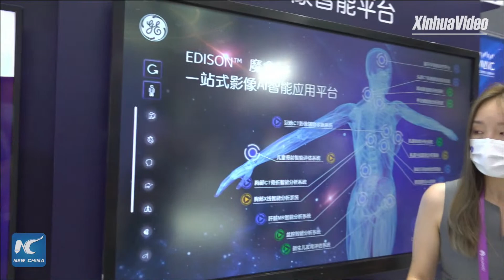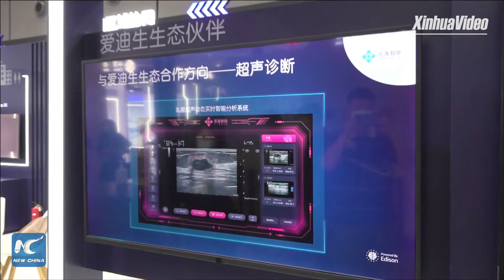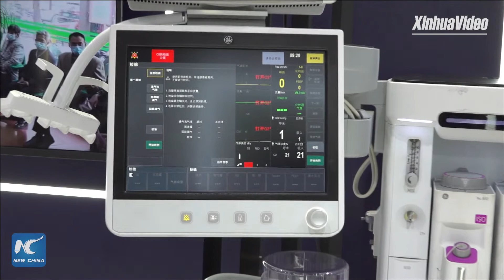A glimpse of cool technologies at World AI Conference in Shanghai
Metaverse, smart healthcare, chess robot, smart cabin... Join Xinhua's Sun Qing at 2022 World AI Conference in Shanghai to explore some latest technologies and products featuring AI. (Recorded)